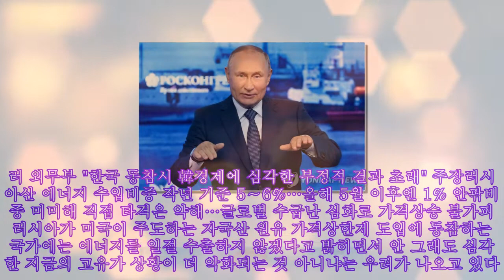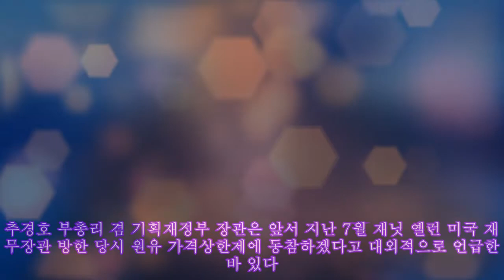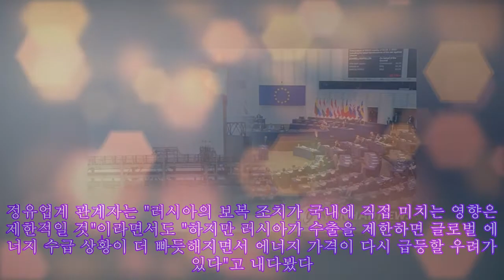'러 유가 상한제' 갈등 심화 국내 영향은…고유가 상황 악화 우려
'러 유가 상한제' 갈등 심화 국내 영향은…고유가 상황 악화 우려 러 외무부 "한국 동참시 韓경제에 심각한 부정적 결과 초래" 주장러시아산 에너지 수입비중 작년 기준 5∼6%…올해 5월 이후엔 1% 안팎비중 미미해 직접 타격은 약해…글로벌 수급난 심화로 가격상승 불가피